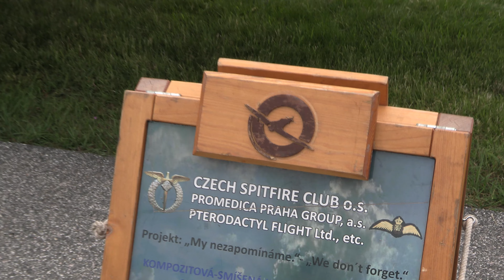DOD Čáslav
Dne 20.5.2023 se na 21. základně taktického letectva v Čáslavi konal DEN OTEVŘENÝCH DVEŘÍ.
Hudba : Morozoff - superjet new eurodance 2023; DJ VAL - once again remaster 2023; Morozoff - racing star (eurodance 2023); Never back down - two steps from hell; Mflex sounds - mystery.